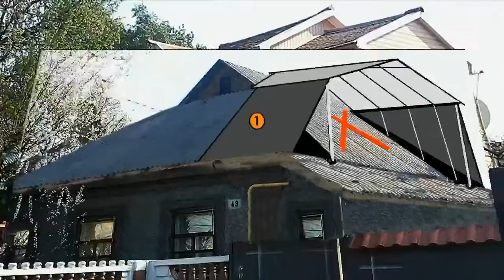Рекламный ролик канала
Канал для людей рациональных,деньги сыпятся с неба не для нас,ремонт и уход за домом,суперэконом проект при ремонте крыши,   затрат  на 10 получаем 100,приготовление сока вина с винограда ,электрика,и многе другое.., материалы добавляются..